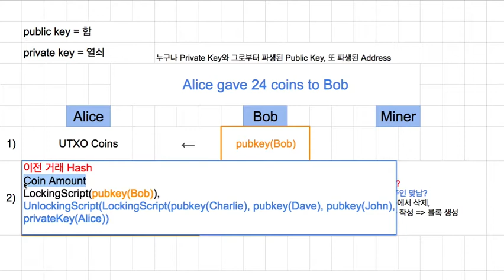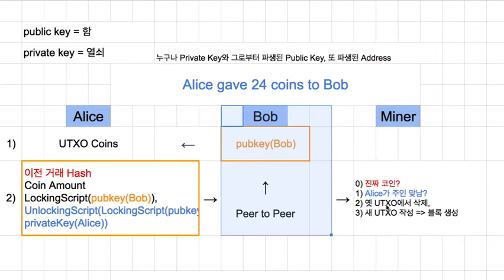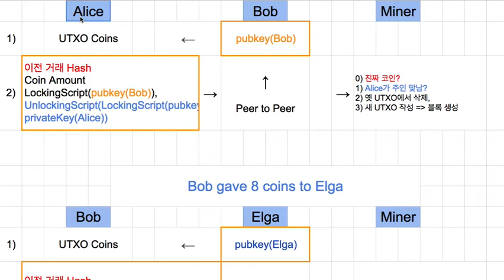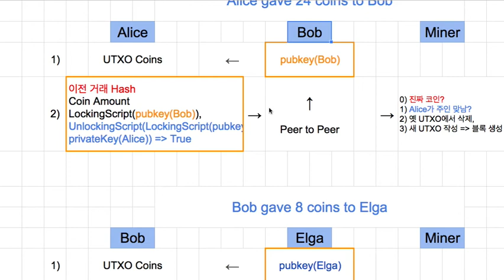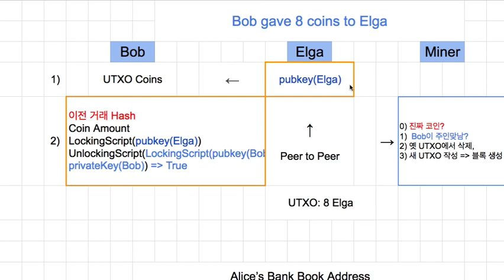블록체인 022 - Transaction